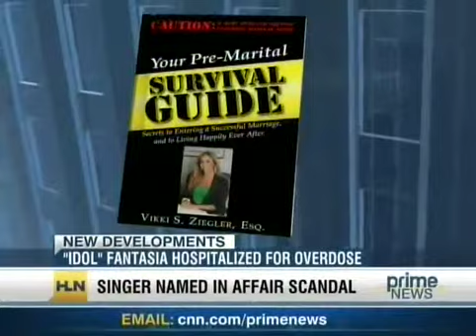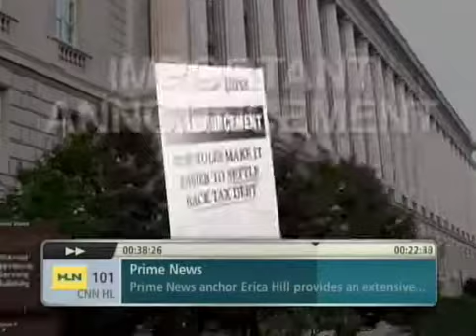Vikki Ziegler on PrimeNews 10 Aug 2010